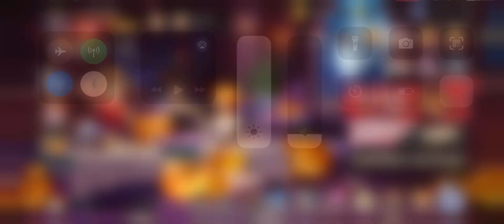The newest iOS One Piece idle game Voyage: The Grand Fleet - Beginer Guide Episode 93